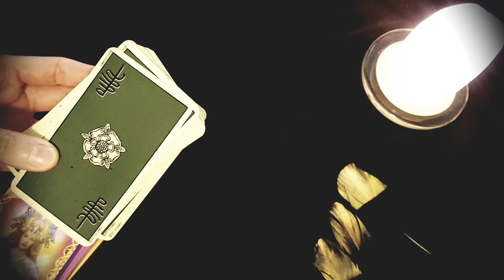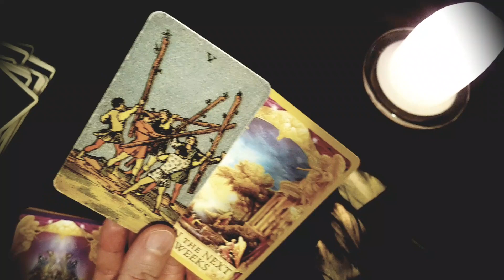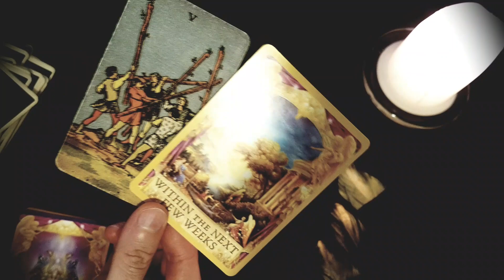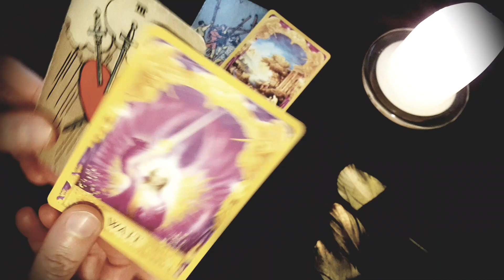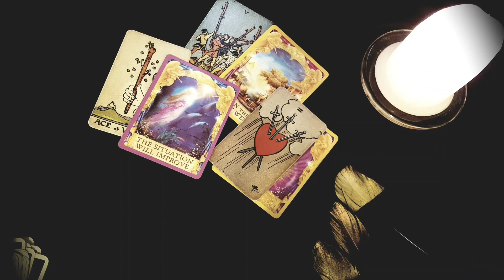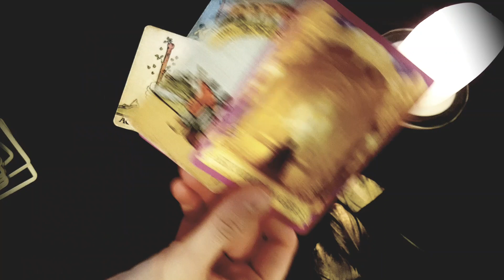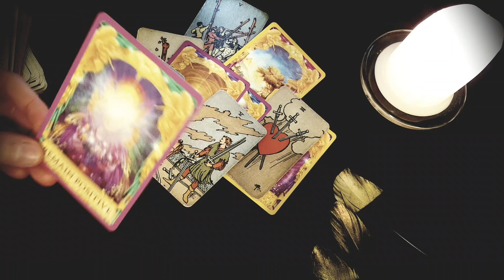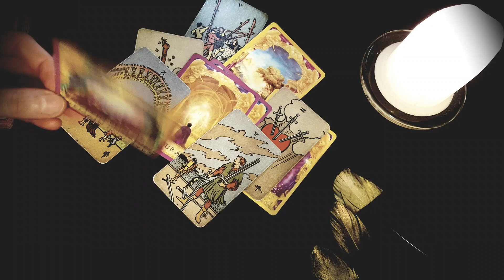SCORPIO - BEFORE YOU MAKE YOUR NEXT MOVE...👀💌JUNE 2021 TAROT BY BLACK FEATHER TAROT